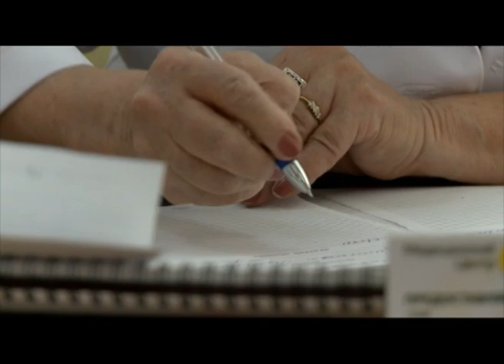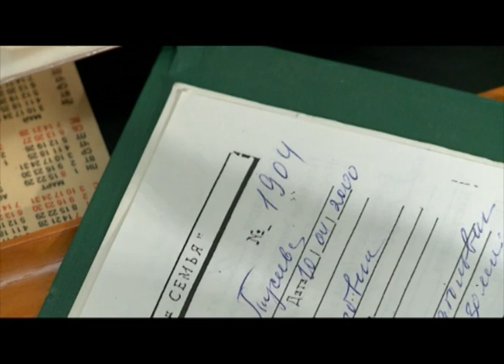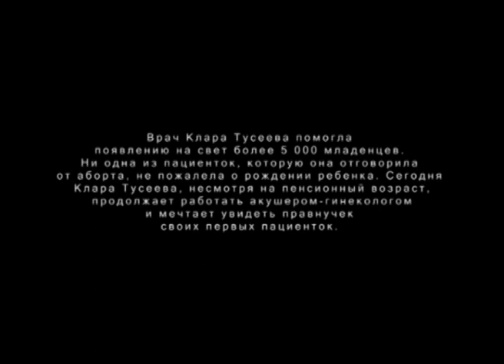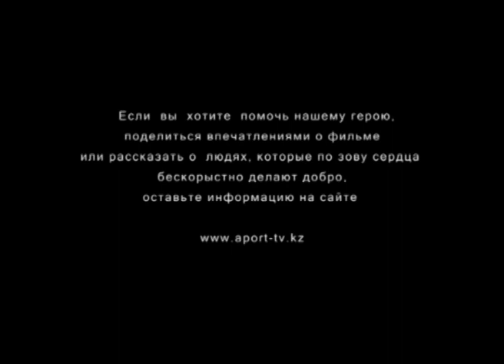ФИЛЬМ 4- САМОЕ БОЛЬШОЕ СЧАСТЬЕ (Шаг навстречу)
Дата выхода: 6 марта
Клара Тусеева -- врач-гинеколог. В 90-е годы, когда страна переживала трудные времена, помогала девушкам, которые собирались сделать аборт или отказаться от ребенка, принять правильное решение, сохранить ребенка и как-то устроиться в жизни. Сейчас у нее медицинский центр, который занимается репродуктивным здоровьем женщин.